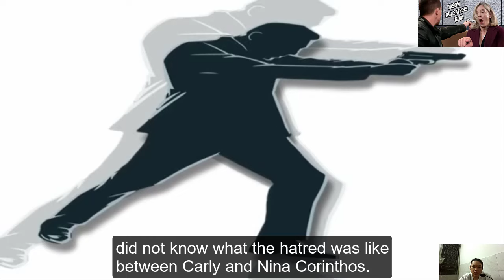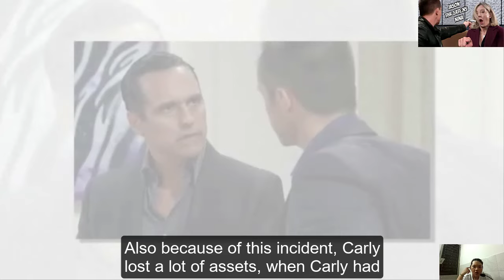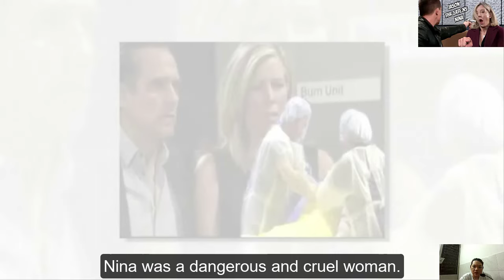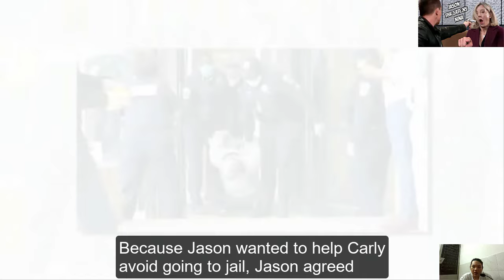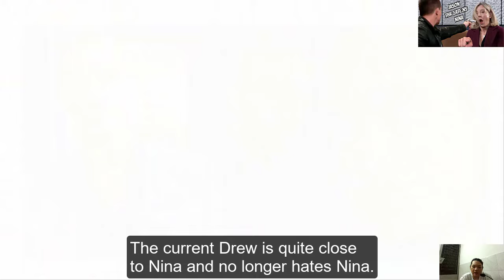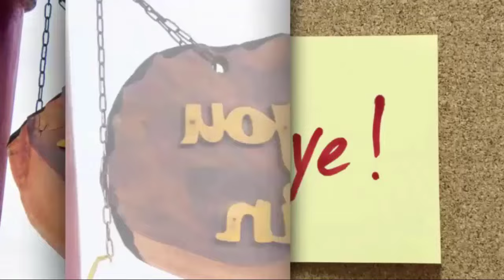Jason Considers Nina An E.ne.my, Drew Protects His New Girlfriend! General Hospital Spoilers